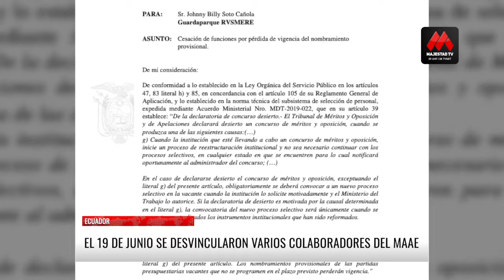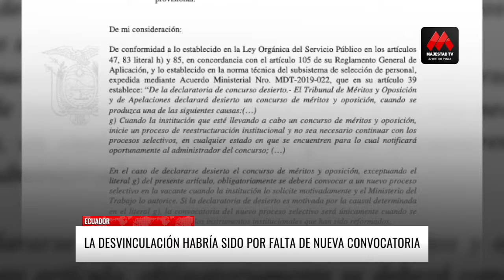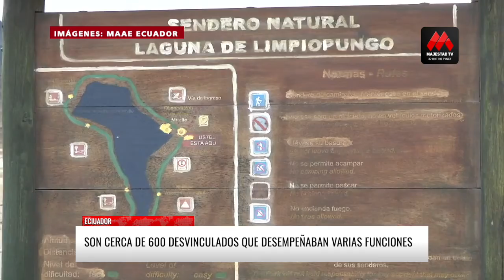600 funcionarios del MAAE fueron desvinculados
El Ministerio de Ambiente y Agua ha desvinculado a cerca de 600 colaboradores, entre ellos 193 guardaparques. No obstante, este 22 de junio, el ministro de esta cartera de estado, Juan Dehowitt, resolvió dejar sin efecto la suspensión de labores, en algunos casos.